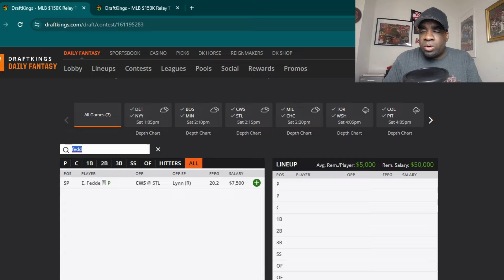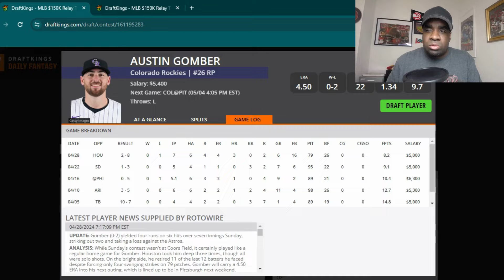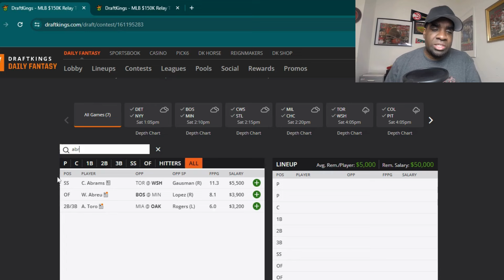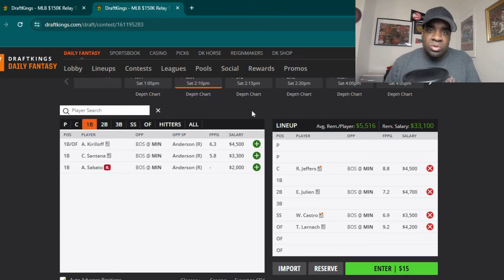Saturday 5/4/24 | MLB DFS Strategy | Draftkings | Advice | Recommendations | Daily Fantasy Sports